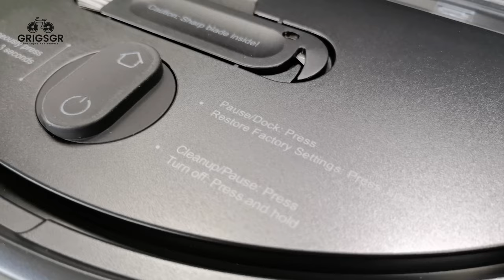Σκούπα Ρομπότ Xiaomi Mi Robot Vacuum Mop-P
Ελ. Θα ανοίξω την συσκευασία απο μια σκούπα που γνωρίζω ότι έχετε πολλοί αγοράσει ή λάβει ως δώρο. Μια σκούπα ρομπότ της Xiaomi η οποία εκτός απο το να σκουπίζει, σφουγγαρίζει επίσης. Έχει λέιζερ για καταγραφή του χώρου ούτως ώστε να δημιουργεί χάρτη και να μπορεί να κινείται πιο εύκολα και αισθητήρες για να μην πέφτει όπως επίσης να καταλαβαίνει όταν χτυπάει κάπου.